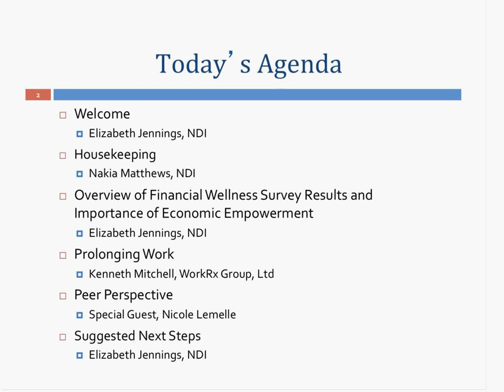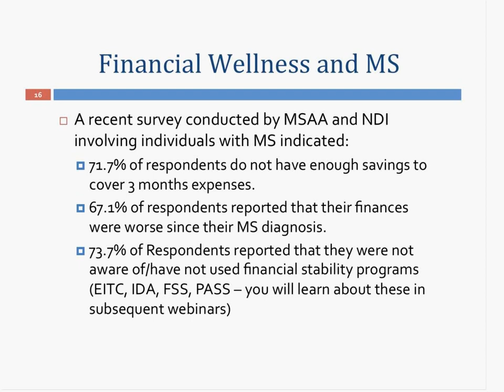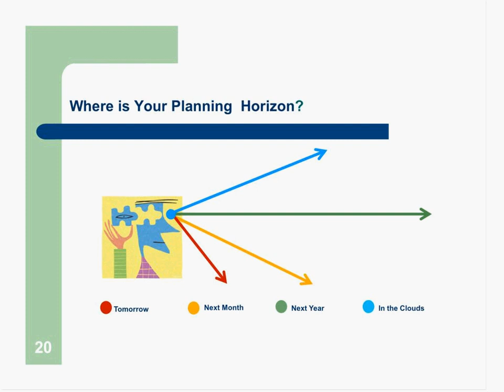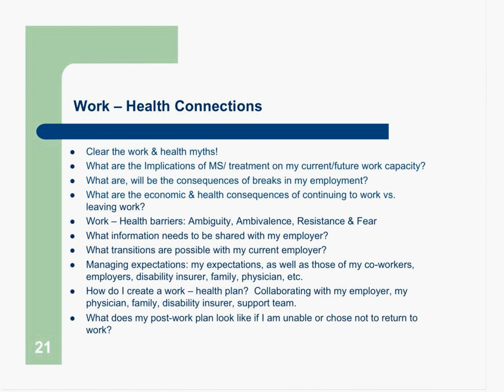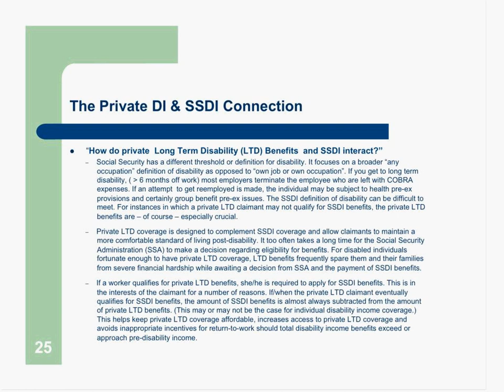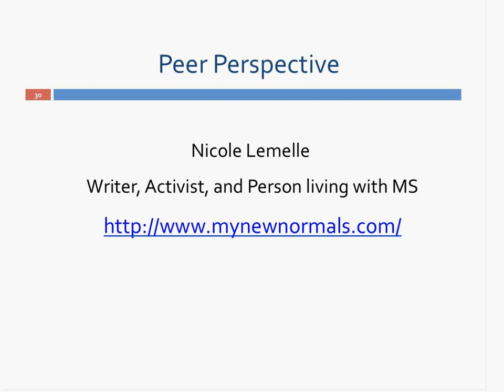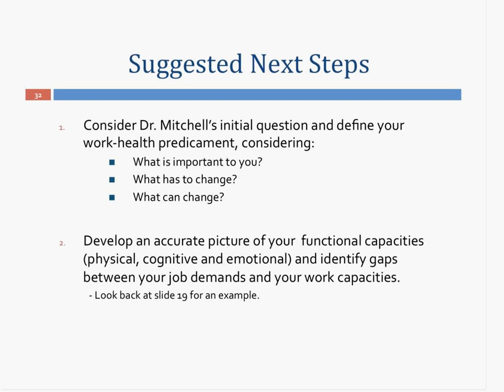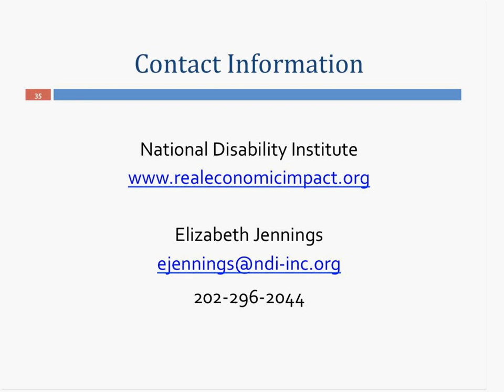Prolonging Work - Supports To Keep You On The Job, presented by National Disability Institute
Prolonging Work - Supports To Keep You On The Job is the second of six webinars in a series geared toward financial wellness for individuals living with Multiple Sclerosis.

Making the decision to decrease or end employment can become confusing as factors such as health, insurance, productivity and financial stability brush against each other. Your employer and disability insurance provider may have more support to offer than you think. View this webinar to learn about:

•Creating your vision for working and managing a disability
•Strategies to protect your productivity
•How to define gaps in functionality
•Understanding what your private disability insurance can provide